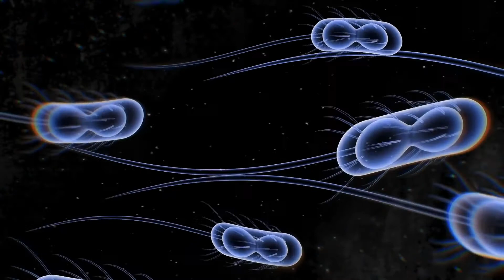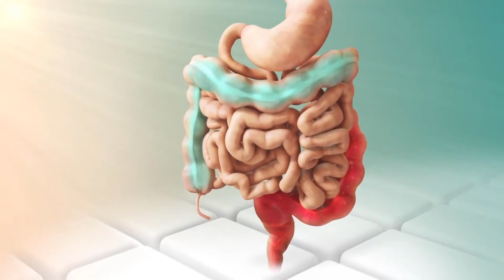Was ist ein Zystadenokarzinom